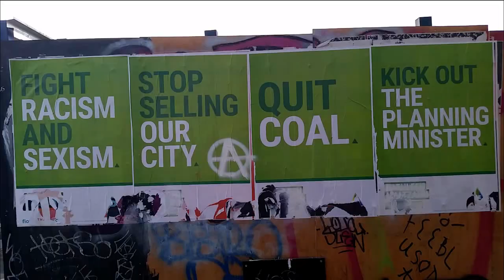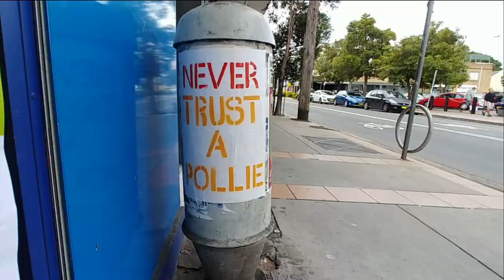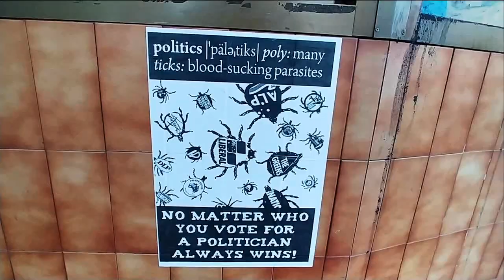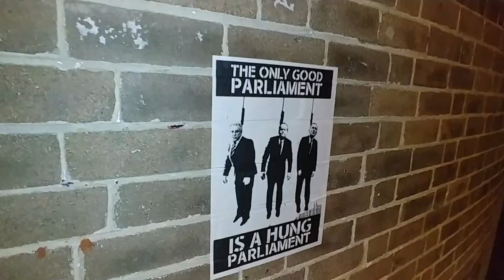Never Trust A Politician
Compilation of recent anti-political, anti-electoral campaign in Sydney and Melbourne